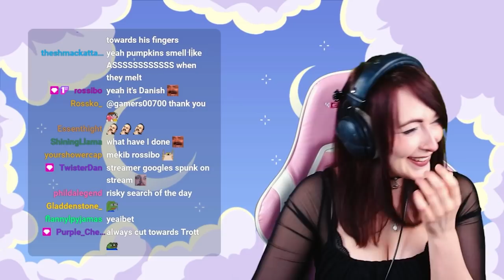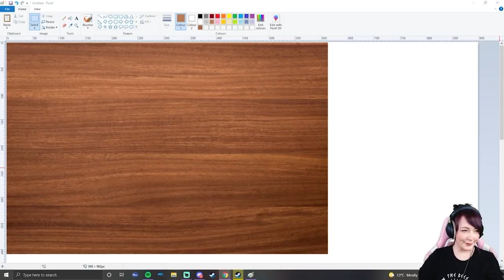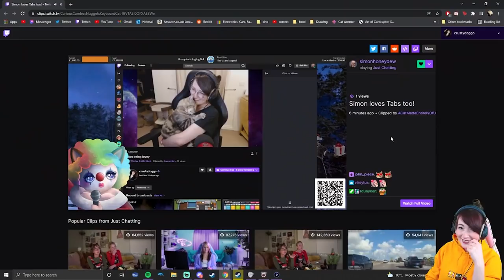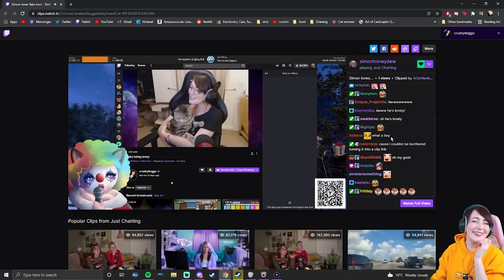Newest Yogscast Member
Friend of the Yogs Kirsty (formerly known as Crustydoggo), finally joined the Yogscast.